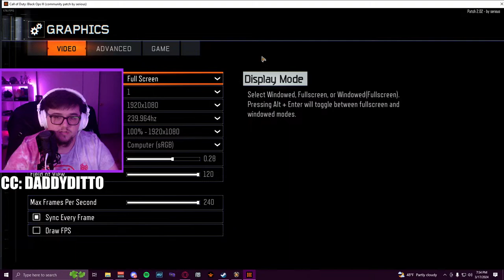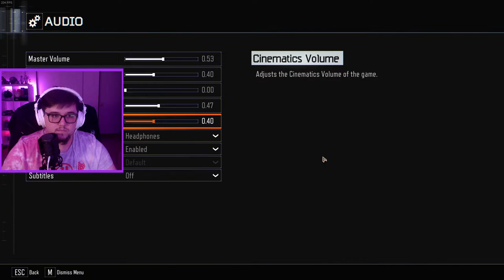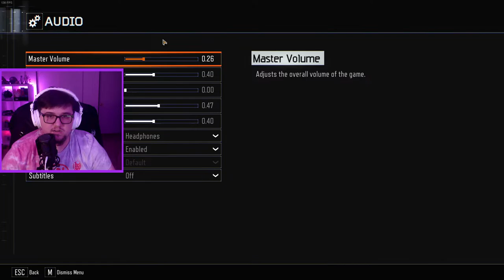PICK YOUR BRAINZ 3 | Zombies With NASTY and Allie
Make sure to slap that like button until it calls you Daddy!

I Stream on Youtube, Twitch, Discord, Twitter, and Facebook all at the same time! So wherever you like to watch live content! Ill be there!